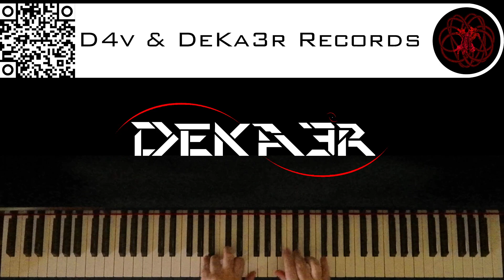🔴 IRL - ESTUDIOS PROFUNDOS DE PIANO - FA# MENOR ARMÓNICO - ESCALAS DOBLES EN TERCERAS - 2472